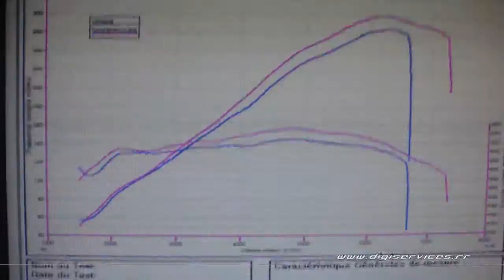Nissan 350Z 280cv Décata Reprogrammation Moteur @ 281cv Digiservices Paris 77 Dyno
Passage dans nos ateliers d'une Nissan 350z équipée d'un décata pour une reprogrammation moteur.
Un peu en dessous des valeurs constructeurs, elle repart avec 281cv et 347Nm, soit 14cv et 21nm de gains.